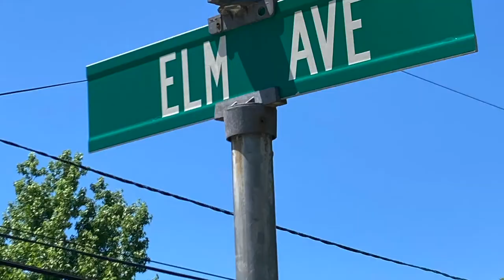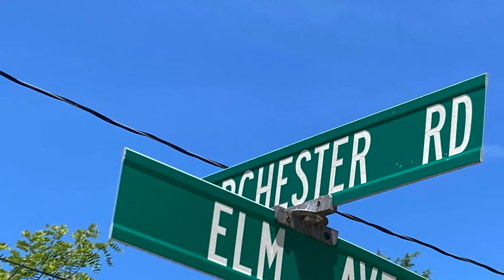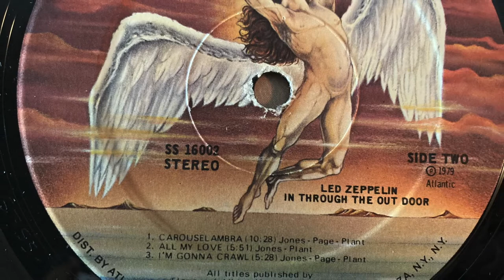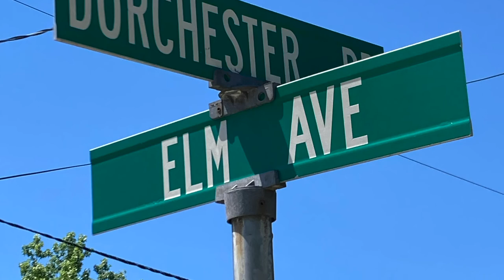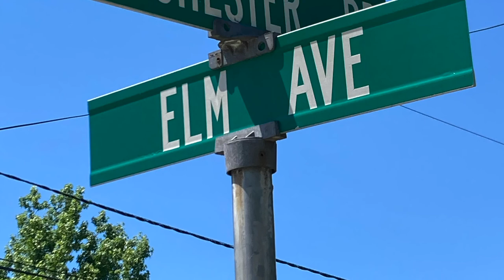The Elmchesters "Swan Song"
The Elmchesters
Gavin Stewart--guitar and vocals
Brian Stewart--bass guitar
Scott Stackpole--drums

SWAN SONG
Swan Song Records 1979
Walked In through the out door for the very last time
How did we find out? was it me? was it you?
When we got back to school nobody knew nobody knew

CHORUS
The record sleeve was a sorcerer’s dream
From black and white to colour
The record sleeve set the mystery free
With a just a little water
Would tears have done the same?

Lost in the evening like a Fool in the Rain
Southbound Carouselambra baby
Crawling with sound it keeps spinning around
Something was lost and something was found

Where were you hanging when you heard that he died?
Did it hit like a kick drum? Did you moan? Did you cry?
Where were you when that mean levee broke?
Crying won’t help you. Yeah we know yeah we know.

I have to ask as I look back at last
Do tears we cry change anything at all?
Can you make a statement for The Record?
God I’m talking to you!!!

All words and music by Gavin Stewart
c. 2022